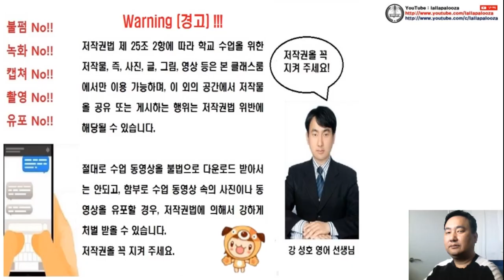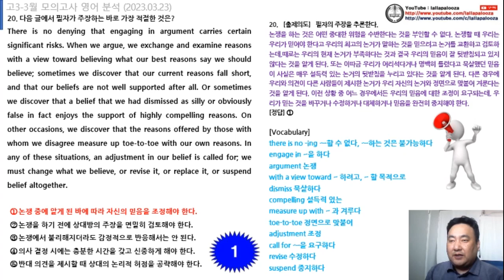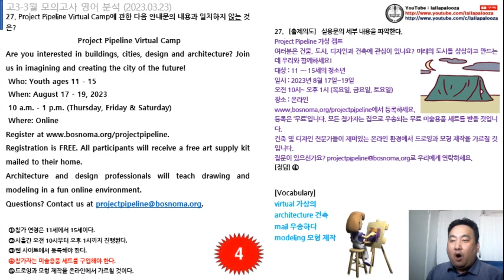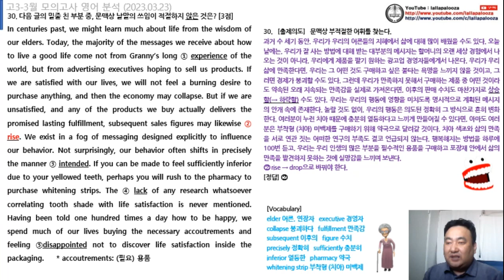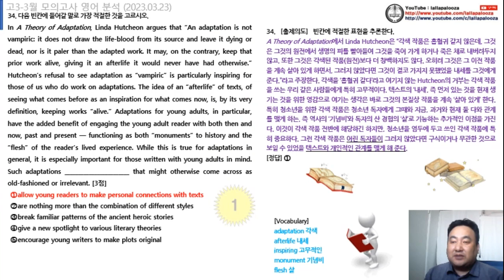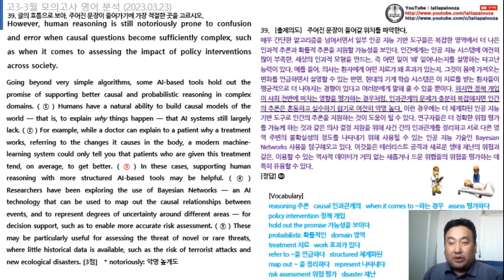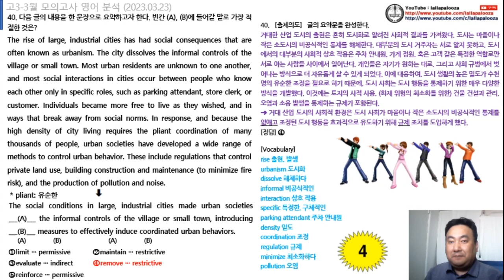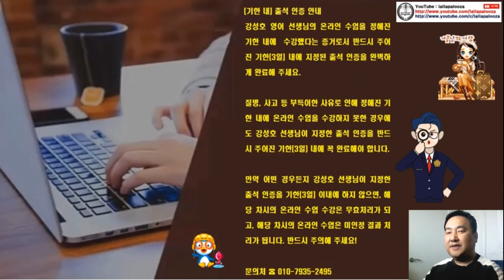2023년 3월 고3 모의고사 18번~45번 어휘,해석 동영상(2023.03.23 실시)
2023년 3월 고3 모의고사 18번~45번 어휘,해석 동영상(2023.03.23 실시)
입니다. 구독! 좋아요! 해 주실거죠?^^